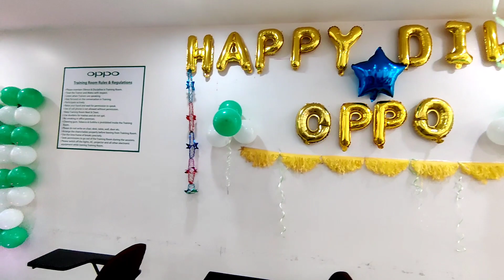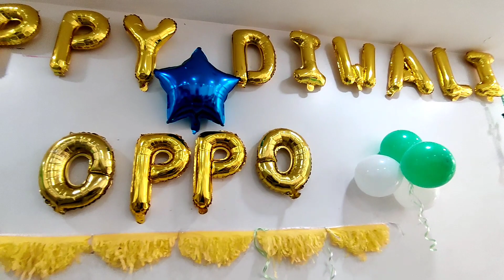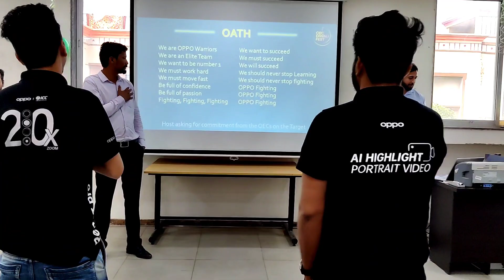OPPO MOTIVATIONAL CAMP 2021 🔥🔥